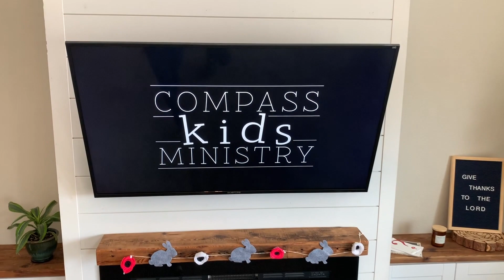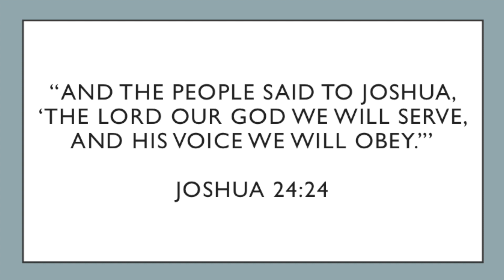Sparks Lesson 4/2/20